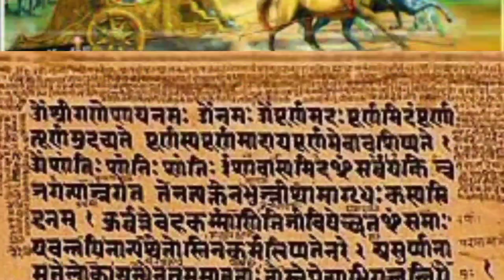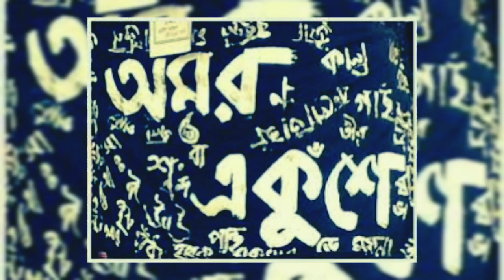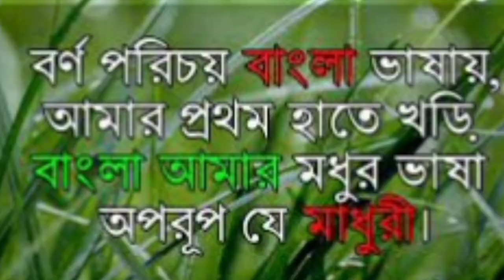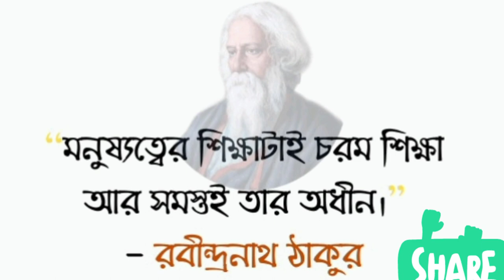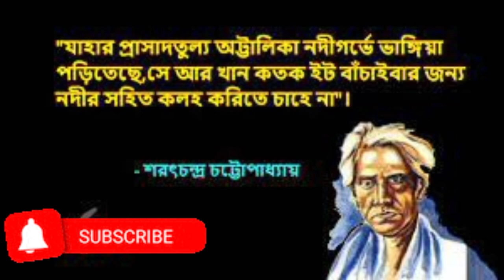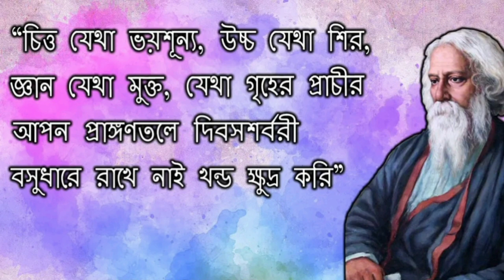আন্তর্জাতিক মাতৃভাষা দিবস উপলক্ষ্যে আমাদের ক্ষুদ্র প্রতিবেদন 🙏💖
আন্তর্জাতিক মাতৃভাষা দিবস, অনুচ্ছেদ রচনা আন্তর্জাতিক মাতৃভাষা দিবস, প্রতিবেদন আন্তর্জাতিক মাতৃভাষা দিবস, ২১ শে ফেব্রুয়ারি আন্তর্জাতিক মাতৃভাষা দিবস, ইউনেস্কো আন্তর্জাতিক মাতৃভাষা দিবস
আন্তর্জাতিক মাতৃভাষা দিবস রচনা, আন্তর্জাতিক মাতৃভাষা দিবস কবে, আন্তর্জাতিক মাতৃভাষা দিবস কি
আন্তর্জাতিক মাতৃভাষা দিবস কোনটি, আন্তর্জাতিক মাতৃভাষা দিবস উপলক্ষে প্রতিবেদন রচনা, ২১ ফেব্রুয়ারিকে আন্তর্জাতিক মাতৃভাষা দিবস, শহীদ দিবস ও আন্তর্জাতিক মাতৃভাষা দিবস, আন্তর্জাতিক মাতৃভাষা দিবস কী, আন্তর্জাতিক মাতৃভাষা দিবস এর ছবি, আন্তর্জাতিক মাতৃভাষা দিবস এর রচনা, আন্তর্জাতিক মাতৃভাষা দিবস এর, আন্তর্জাতিক মাতৃভাষা দিবস এর তাৎপর্য, আন্তর্জাতিক মাতৃভাষা দিবস এর বাণী, আন্তর্জাতিক মাতৃভাষা দিবস, antorjatik matribhasha diwas, antarjatik matribhasha dibosh,
আন্তর্জাতিক মাতৃভাষা দিবস banglapedia, আন্তর্জাতিক মাতৃভাষা দিবস বই, আন্তর্জাতিক মাতৃভাষা দিবস in bengali, আন্তর্জাতিক মাতৃভাষা দিবস in bd, bd আন্তর্জাতিক মাতৃভাষা দিবস, আন্তর্জাতিক মাতৃভাষা দিবস বলতে কি বুঝায়, আন্তর্জাতিক মাতৃভাষা দিবস রচনা class 8, আন্তর্জাতিক মাতৃভাষা দিবস day,
আন্তর্জাতিক মাতৃভাষা দিবস দ
antorjatik matribhasha dibosh
21 february আন্তর্জাতিক মাতৃভাষা দিবস
আন্তর্জাতিক মাতৃভাষা দিবসের গান
আন্তর্জাতিক মাতৃভাষা দিবস রচনা hsc
আন্তর্জাতিক মাতৃভাষা দিবস অনুচ্ছেদ hsc
আন্তর্জাতিক মাতৃভাষা দিবস সম্পর্কে কি জানো
আন্তর্জাতিক মাতৃভাষা দিবসের উদ্দেশ্য কি
আন্তর্জাতিক মাতৃভাষা দিবস কে
মাতৃভাষা দিবস রচনা
antarrashtriya matrubhasha divas
antarrashtriya matribhasha diwas
মাতৃভাষা
আন্তর্জাতিক মাতৃভাষা দিবস না
আন্তর্জাতিক মাতৃভাষা দিবসের গুরুত্ব ও তাৎপর্য রচনা
আন্তর্জাতিক মাতৃভাষা দিবস ও
আন্তর্জাতিক মাতৃভাষা দিবস pic
আন্তর্জাতিক মাতৃভাষা দিবস পিক
আন্তর্জাতিক মাতৃভাষা দিবস রচনা pdf
আন্তর্জাতিক মাতৃভাষা দিবস quotes
আন্তর্জাতিক মাতৃভাষা দিবস status
আন্তর্জাতিক মাতৃভাষা দিবস অনুচ্ছেদ ssc
আন্তর্জাতিক মাতৃভাষা দিবস উ
antarrashtriya matribhasha diwas
আন্তর্জাতিক মাতৃভাষা দিবস রচনা 1000 শব্দের
21 ফেব্রুয়ারি আন্তর্জাতিক মাতৃভাষা দিবস
আন্তর্জাতিক মাতৃভাষা দিবস,
আন্তর্জাতিক মাতৃভাষা দিবস উপলক্ষে বক্তব্য,
আন্তর্জাতিক মাতৃভাষা দিবস রচনা,
আন্তর্জাতিক মাতৃভাষা দিবসের কবিতা,
আন্তর্জাতিক মাতৃভাষা দিবসের তাৎপর্য,
আন্তর্জাতিক মাতৃভাষা দিবসের বক্তব্য,
আন্তর্জাতিক মাতৃভাষা দিবস পালন,
আন্তর্জাতিক মাতৃভাষা দিবস ছবি,
আন্তর্জাতিক মাতৃভাষা দিবস 2023,
আন্তর্জাতিক মাতৃভাষা দিবস বক্তৃতা,
আন্তর্জাতিক মাতৃভাষা দিবস অনুচ্ছেদ,
আন্তর্জাতিক মাতৃভাষা দিবস উপলক্ষে প্রতিবেদন,
আন্তর্জাতিক মাতৃভাষা দিবস উপস্থিত বক্তৃতা,
আন্তর্জাতিক মাতৃভাষা দিবসের ছবি,
short speech on english language day, about international mother language day, about international language, international mother language day theme, story, report writing, report, inspirational quotes, motivation quotes, motivational quotes, motivational quotes for students, motivational quotes for success in life, motivation, study motivation